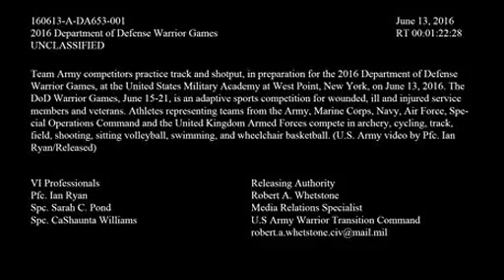2016 DoD Warrior Games - Team Army Track and Field Training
The 2016 DoD Warrior Games is an adaptive sports competition for wounded, ill and injured service members and veterans. Approximately 250 athletes will participate in eight sporting events, representing teams from the Army, Marine Corps, Navy/Coast Guard, Air Force, U.S. Special Operations Command and the United Kingdom (U.K.) Armed Forces. The DoD Warrior Games highlight the resiliency and warrior spirit of service members, veterans and their families and caregivers. Adaptive sports and athletic reconditioning activities play a fundamental role in the successful recovery and reintegration of our service members and veterans.